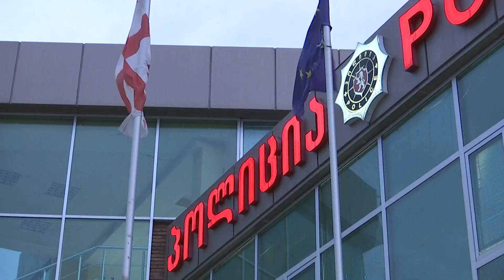პოლიციამ ლაგოდეხში მომხდარი დაჭრის ფაქტი ცხელ კვალზე გახსნა